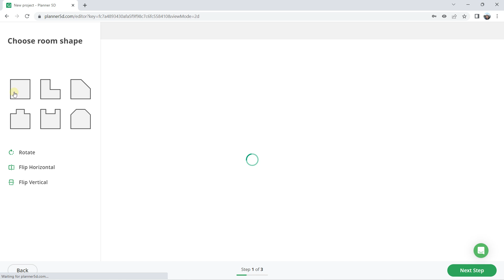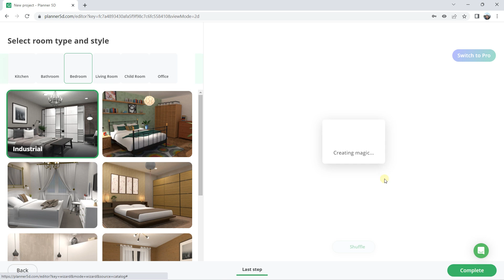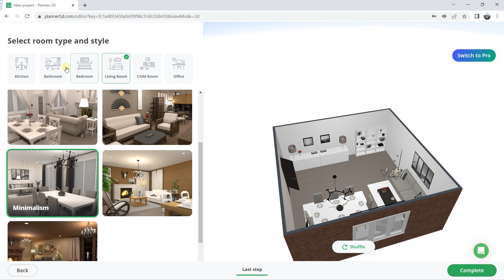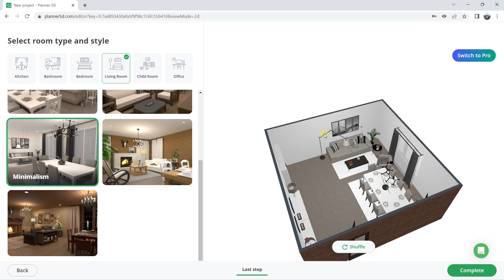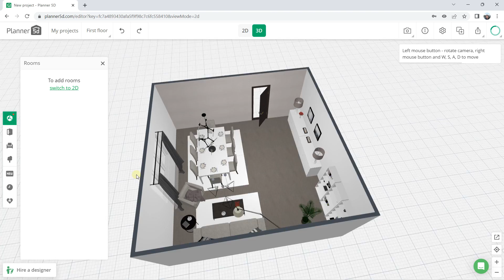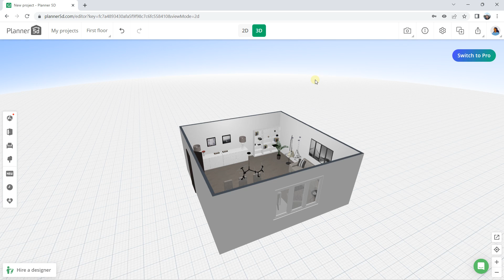Planner 5D smart wizard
🔵 Description :
Planner 5D is a software that allows you to create a 2D plan and obtain real time 3D rendering. This software is specialized for interior design, but it is also possible to expand on exterior design. The software allows to optimize all interior designs thanks to the click and drop system with preset sizes. Indeed, it is quick to add doors, windows, or even furniture thanks to its vast library. The change to the 3D view is very powerful with a real time of the design. Thus, we can move around the rooms to see the design, exactly like we were walking inside the rooms. Then it is possible to export the views. Planner 5D has a free version and a paid version. The free version gives access to all features, but only allows normal renderings, and does not allow access to the entire image library. The paid version give access to all the library and better renderings.